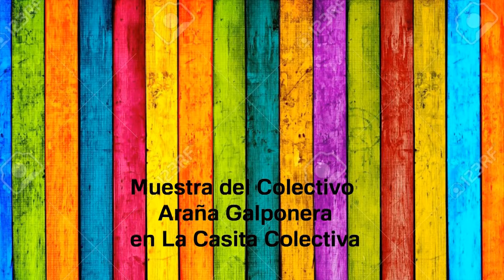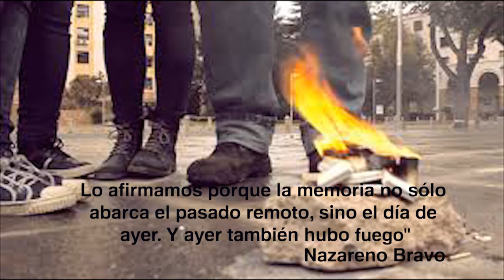Borrar, Quemar, Descubrir 2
La Araña Galponera es un Colectivo de Artistas de la provincia de Mendoza. El 29 de abril lanzaron su trabajo "Borrar, Quemar, Descubrir" para los 40 años del Golpe Cívico-Militar, en defensa de los Derechos Humanos y la Memoria Histórica. Compartimos la muestra e ideas de estos artistas en este video.